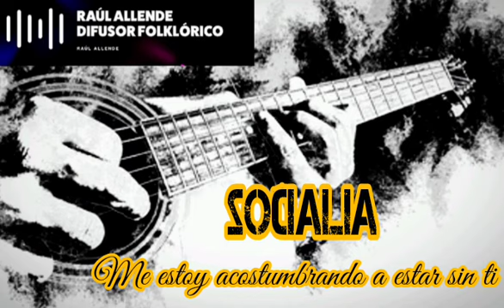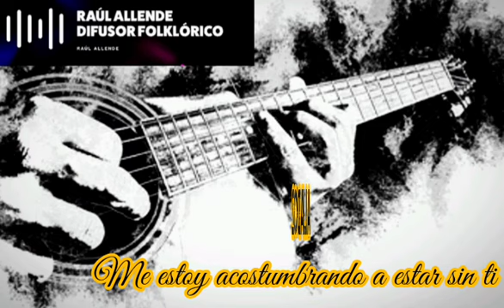ALIADO2 - Me estoy acostumbrando a estar sin ti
Bienvenido al canal N° 1 de folklore Regional y Cuyano, espero te guste el contenido y agradezco con anticipación tu apoyo, dale me gusta y comparte para que los nuevos artistas se conozcan, los artistas de años se expandan y el folklore Regional y Cuyano no muera…
A este e-mail pueden enviar sus aportes para poder publicarlos en el canal!!!

@solamentetonadas Músicos Mendocinos, Espero les guste, para más musica de ellos visiten mí canal!!!